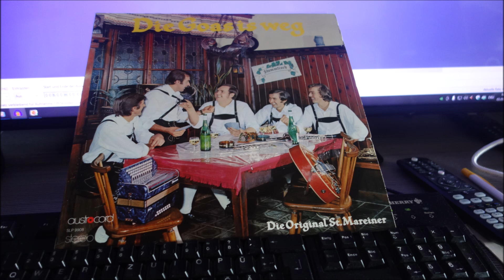DIE ORIGINAL ST MAREINWER echo lied